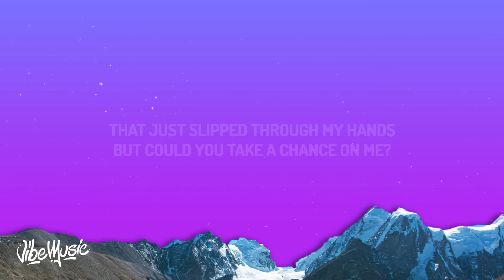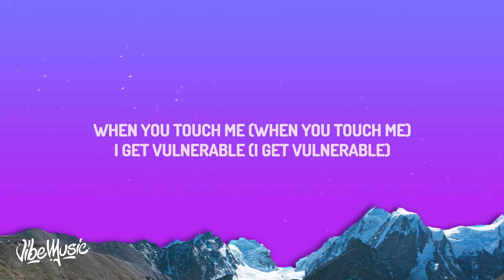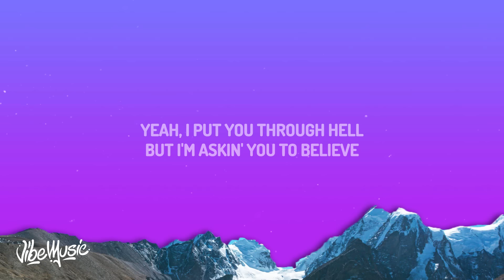Calvin Harris, Ellie Goulding - Miracle (Lyrics)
♫ Calvin Harris, Ellie Goulding - Miracle

(Lyrics):
[Verse]
Oh no
Oh no

[Drop]
Ah, ah

[Verse]
Oh no
Oh no

Miracle Lyrics